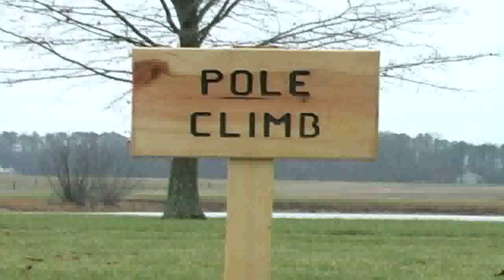VT Forestry Club conclave highlights, 2009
Highlights compiled by the Virginia Tech Forestry Club from the 2009 Southern Forestry Conclave at Huntsville, AL, hosted by Alabama A&M, March 19-21.